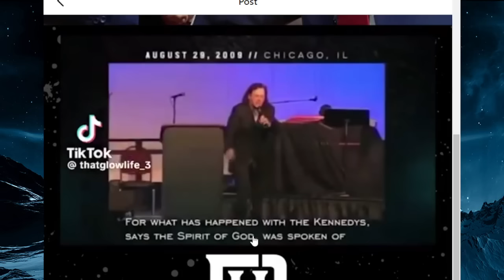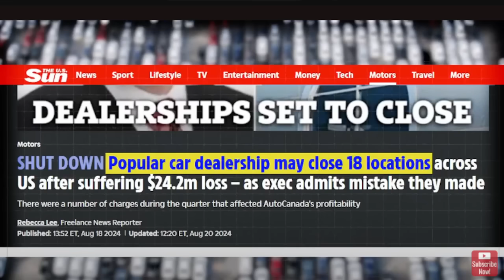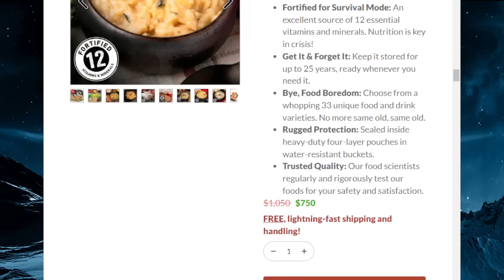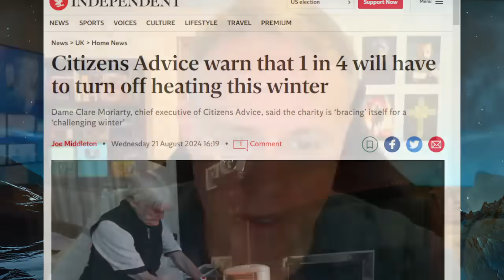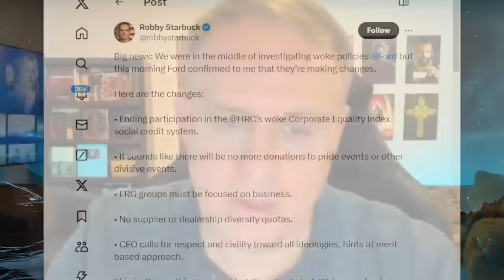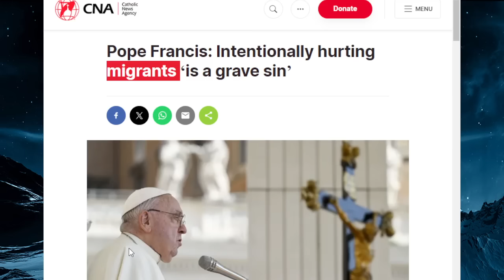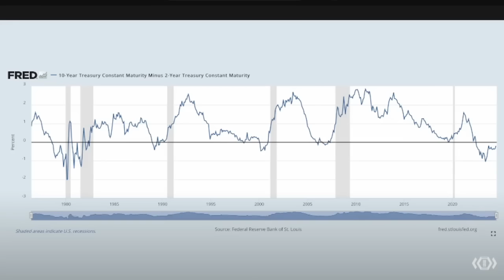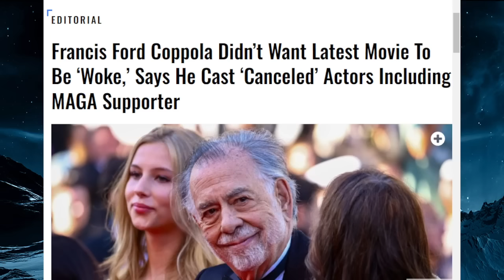You're Not Going To Believe What This Man Says Is About To Unfold Over The Next Few Months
🔹 HOW ΟUR ΑNCESΤORS SURVΙVΕD W/OUΤ ELECΤRΙCITΥ!

In my latest video, I talk about what this man says is in a prediction he made back in 2009 about what is to unfold over the next 3 months.  This man was shown what our future will look like.

Also, I discuss how things happening today relate to what he saw, including how the cost of living is higher than before.  He also saw people changing their minds and turning over to a side they were against before.

Next, I talk about Pope Francis and what he said and how it relates.

I also talk about Alec Baldwin's brother and another actor John Cena and what they recently said and much more.